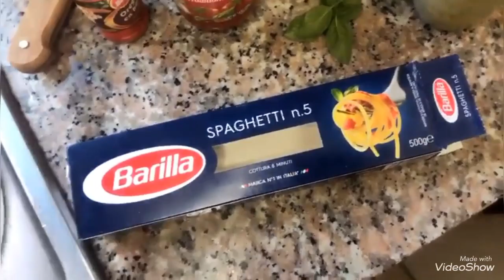KONKOU SPAGHETTI KI PI BON VIDÉO #4 NINA BONITA KIJAN NOU WÈL